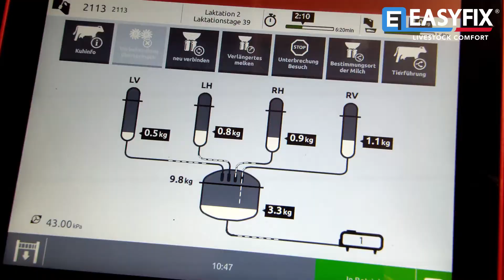Milchviehbetrieb, Lindenberg, Deutschland | EASYFIX-Stalleinrichtung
Die Lindenberger Agrargenossenschaft in Mecklenburg-Vorpommern hat vor 2 Jahren EASYFIX flexible Liegeboxen installieren lassen.

Der Herdenmanager, Herr Franke erklärt, warum sie sich damals für EASYFIX Produkte entschieden haben und welche Vorteile sie seit der Installation festgestellt haben.